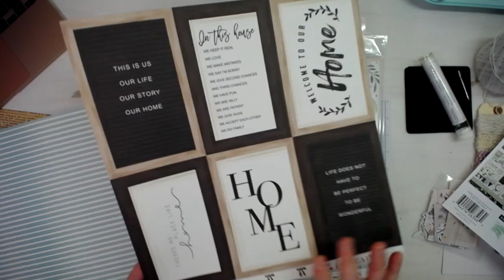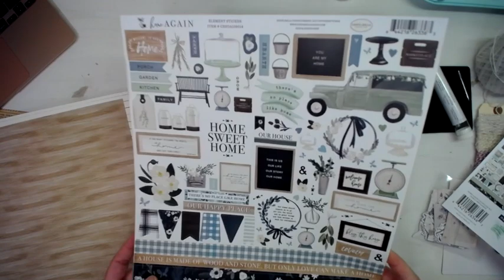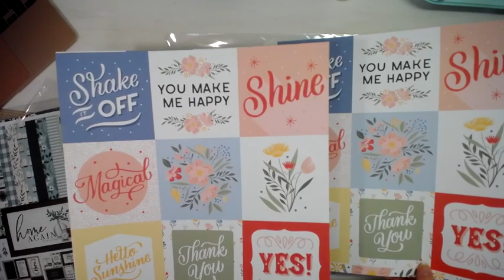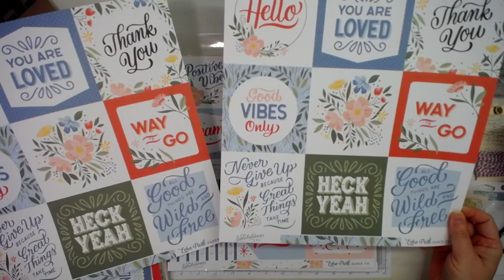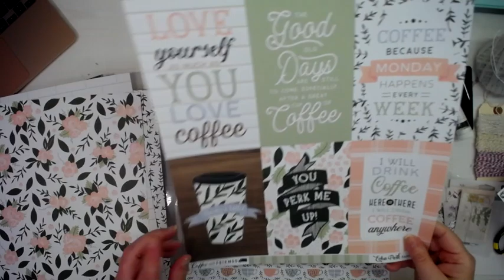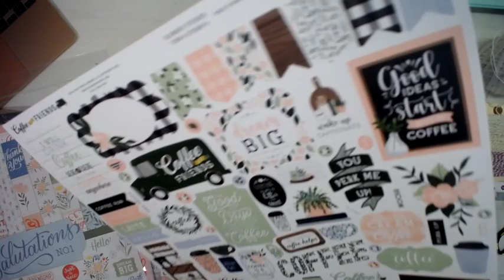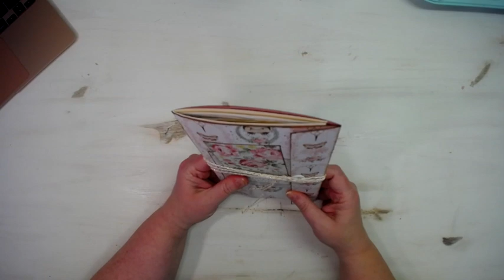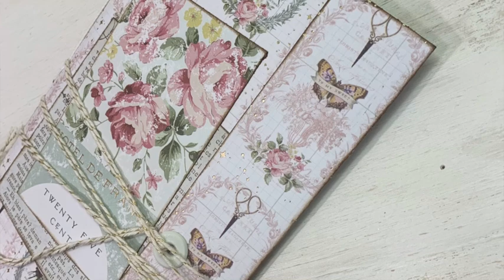JOURNAL TUTORIAL WITH POCKETS USING 12X12 CARD STOCK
Mom's YouTube: @SCRAPBOOKINGWITHMECRAFTS